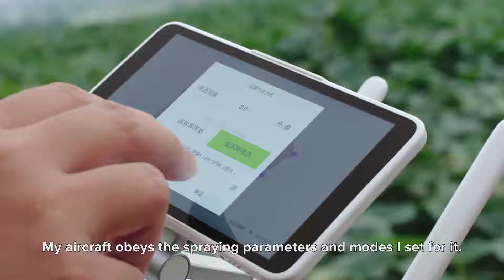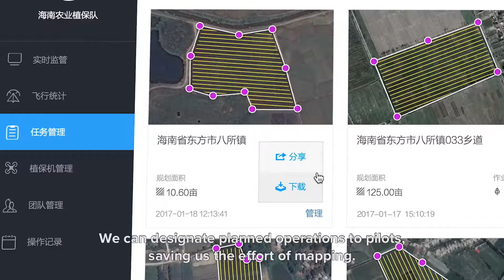DJI MG 1S Agricultural Wonder Drone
Farmers are required to manage acres of farmland at a time, and have recently begun to tap into aerial technology to do so efficiently and sustainably. DJI MG-1S revolutionizes the way in which farmers can utilize drones to manage and take care of their crops.

In this video, three individuals in the agricultural drone industry speak of their experiences with DJI's MG-1S and tell us why it stands out amongst the UAV choices when considering factors of precision, effectiveness, intuitiveness, ease of use, safety, build and more.